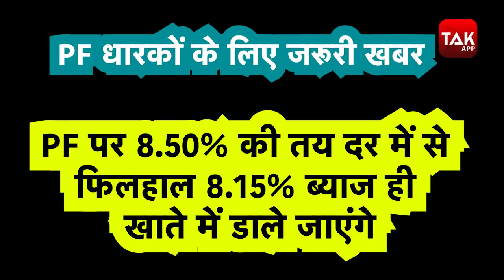EPF : अब पीएफ में मिलने वाले ब्याज के पैसे भी एक साथ नहीं मिलेंगे, जानिए नए नियम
कोरोना काल में भले ही नौकरीपेश वालों के लिए कई तरह की समस्याएं आई हैं लेकिन नौकरीपेशा शख्स के लिए बचत के तौर पर प्रॉविडेंट फंड यानी ईपीएफ की रकम सबसे अहम होती है. इस रकम के जरिए लोग अपने भविष्य के लिए फंड जुटा पाते हैं. इस फंड पर सरकार की ओर से हर साल ब्याज भी दिया जाता है. ये ब्याज पीएफ खाताधारक को मिलता है. लेकिन इस बार फिर से कुछ नियम  बदले हैं...